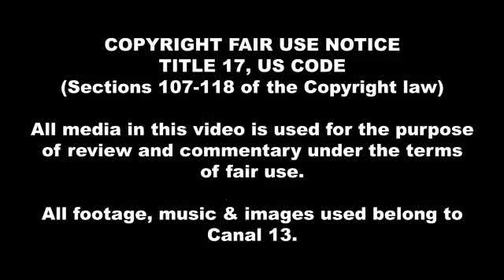El Voto Secreto de Julian Serrano en Éxitos de Luis Miguel Bailando 2018 Showmatch 2018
Excelente puntaje el de Julián Serrano.